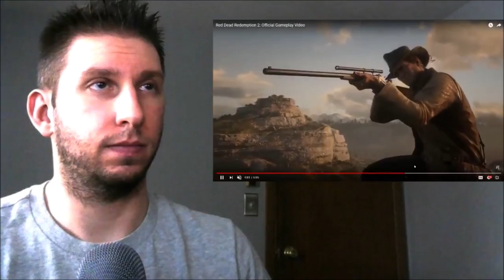Red Dead Redemption 2: Official Gameplay Video Reaction